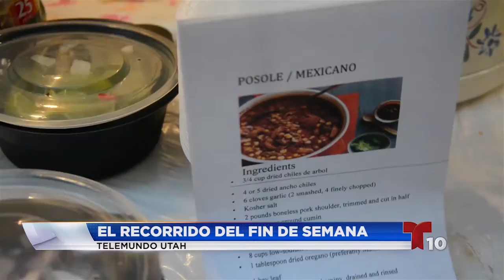El recorrido del fin de semana - 11/20/17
Como cada lunes, recorrimos los eventos más populares que se llevaron acabo en Utah durante el fin de semana. Si usted se los perdió, aquí le taremos un resumen.